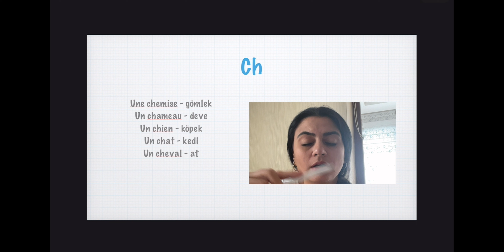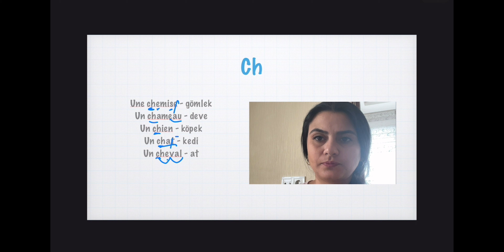Lecture en Français / Fransızca okumayı öğreniyorum / Ch harfleri